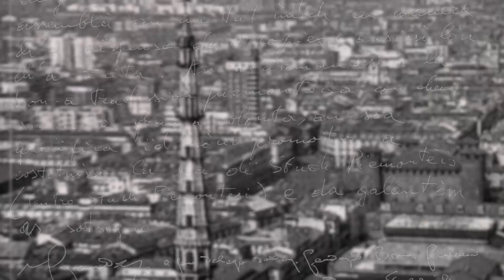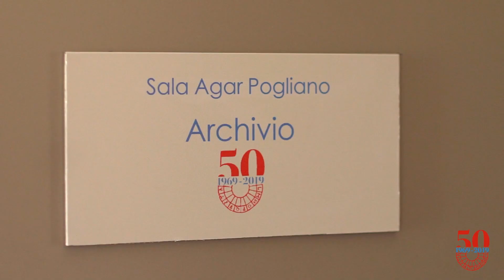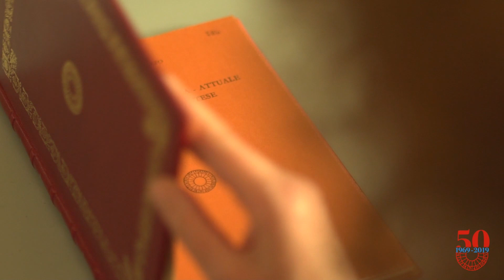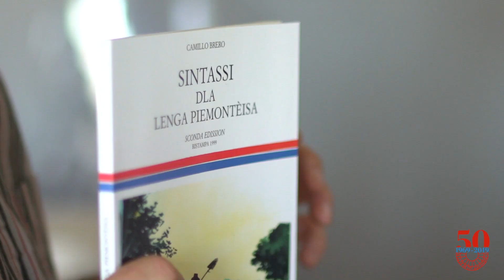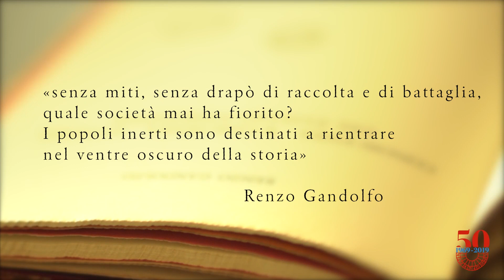Il Centro Studi Piemontesi al Museo Storico Reale Mutua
Nella cornice del cortile di Palazzo Biandrate Aldobrandino di San Giorgio, Albina Malerba, Direttore del Centro Studi Piemontesi, Rosanna Roccia, Direttore della rivista "Studi Piemontesi", e Gustavo Mola di Nomaglio, Vice presidente del Centro Studi Piemontesi, dialogano di arte, storia, letteratura